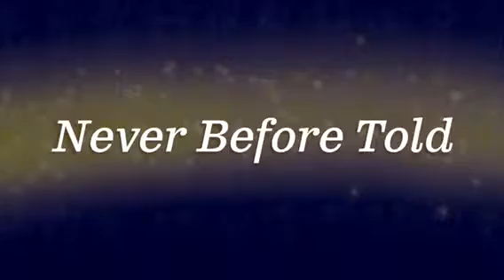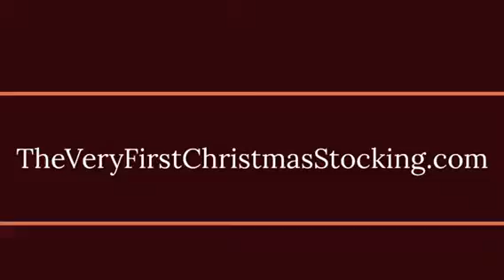Children Christmas Nativity Story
The Very First Christmas Stocking And The Gifts of The Seven Coins

The Never Before Told Nativity Story